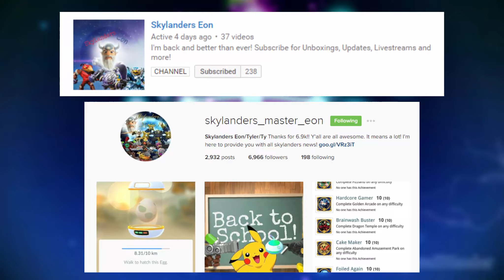Skylanders Imaginators: CREATION CLASH?!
► Hello and Welcome to Alpha Ambush my amazing Soldiers! Today, I give you my thoughts upon the Creation Clash matches that were shown in the objectives :)

► Gamecenter(s) - Fire Fiesta! and Cute Platyp
us Perry